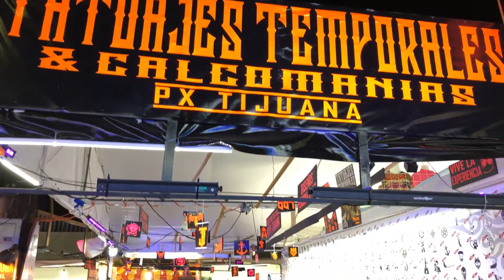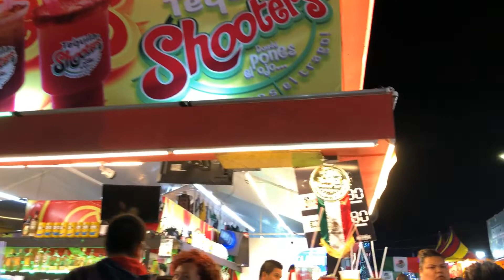🔶 Feria Tijuana 2019